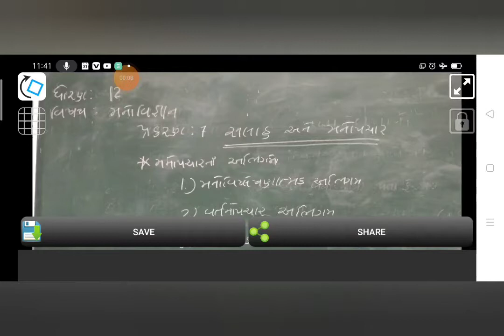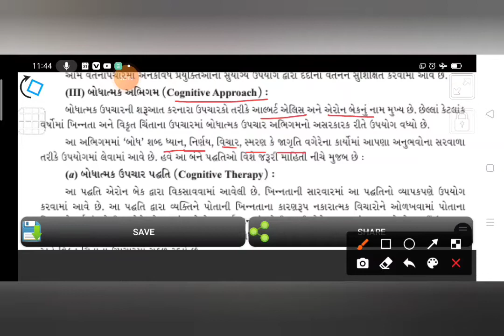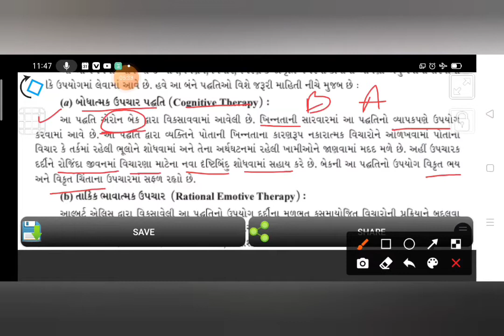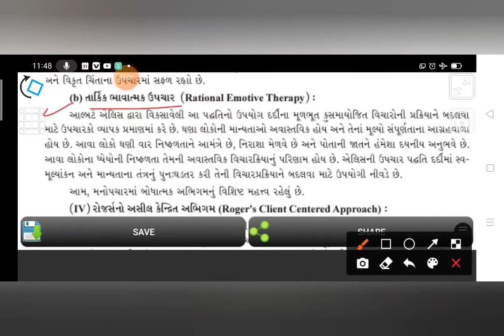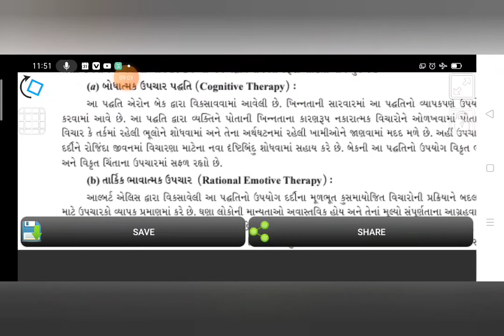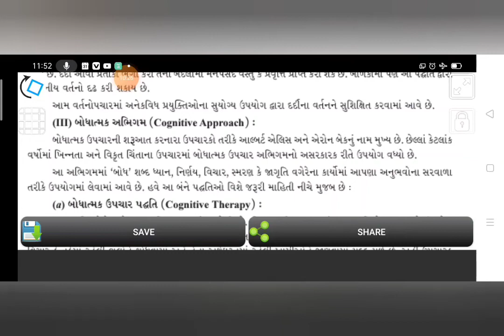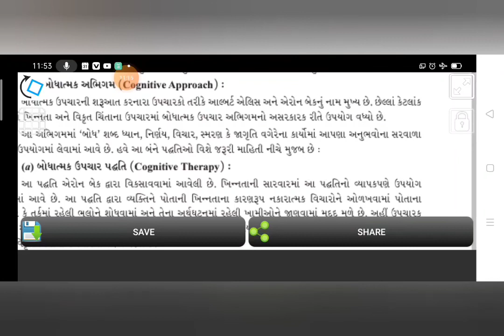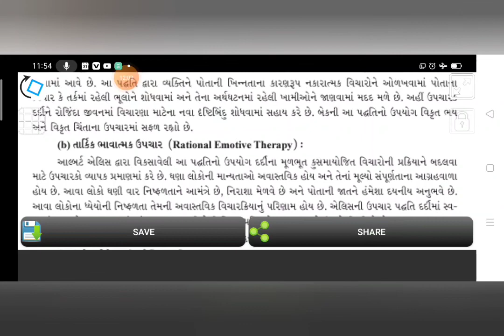ધોરણ 12 મનોવિજ્ઞાન પ્રકરણ 7 બોધાત્મક અભિગમ